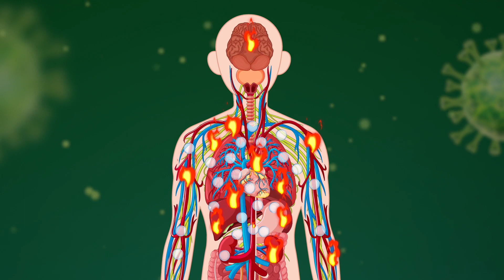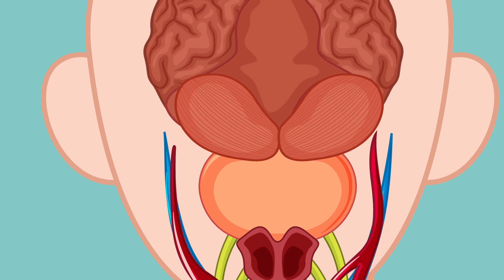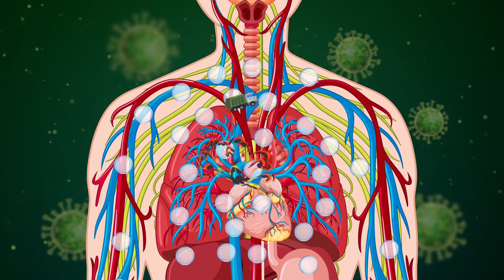IncellDX Long COVID Research Update - Dr Bruce Patterson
IncellDX Long COVID (PASC) Research Video with Dr Bruce Patterson | Covid Long Haulers

Our recent research on long COVID (PASC) has identified persistent S1 spike proteins from SARS-CoV2 proteins in an immune cell called monocytes.

These monocytes act like “garbage trucks,” picking up anything foreign to the body, including viral particles.

These monocytes travel all over the body, crossing the blood-brain barrier and inflaming endothelial cells that line your blood vessels.

As the monocytes with COVID proteins migrate and irritate these blood vessels, they release pro-inflammatory cytokines and chemokines to signal more inflammation. One of these chemokines is called CCL5 or RANTES and is secreted by both the immune and endothelial cells. Another is FRACTALKINE, which acts like velcro, causing the monocytes to stick to endothelial cells.

This process is similar to bees and honey, where RANTES acts as honey, and these monocytes with COVID proteins are like bees drawn to the honey. The IncellKINE test that we have developed picks up these immune signals and telegraphs us to the underlying cause of many of your symptoms.

So, our treatment goals are to prevent these monocytes from migrating to various parts of the body by blocking the effects of RANTES and immunomodulating the effects of the other cytokines. We use an armamentarium of medications that target specific cytokines unique to your immune profile. Most importantly, we can now measure your response to these medications using our patented long hauler index to guide your clinical management.